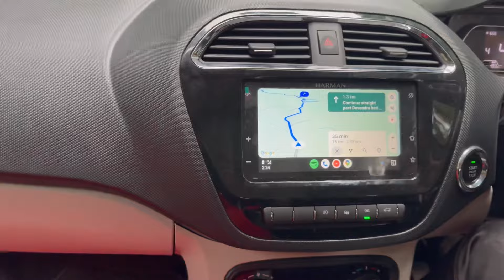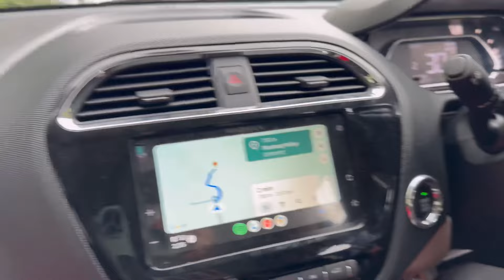Journey for Mongtang Valley 😩😭😭😭😭🤧💥🥺